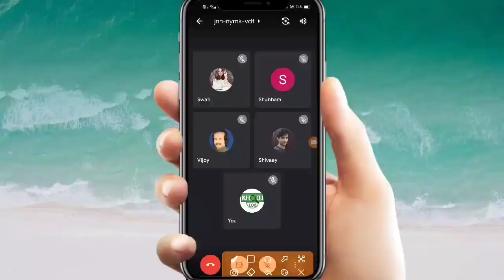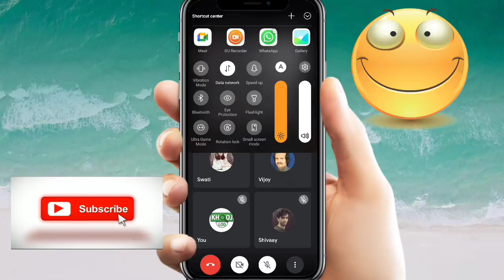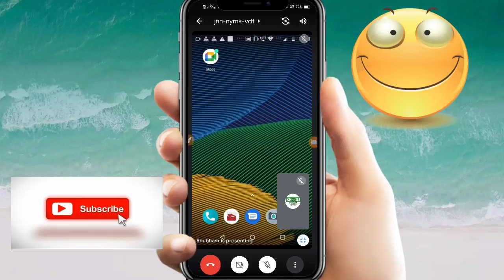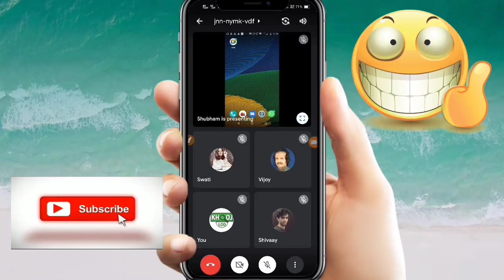Google Meet Full Screen in Mobile in Hindi 2021 | Google Meet me Full Screen Kaise Kare 2021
How to enable full screen in google meet in mobile.
Google meet full screen in mobile in Hindi.
Google meet full screen in mobile new update.
Full screen in google meet in mobile.
Google meet full screen presentation in mobile.
How to view participants in full screen in google meet.
How to do full screen in google meet.
How to do full screen in google meet in mobile.
How to fullscreen in google meet in phone.
How to full screen in google meet new update.
Google meet new version fullscreen.
How to make full screen in google meet new update.
How to use google meet app full screen.
how to use google meet full screen 2021.